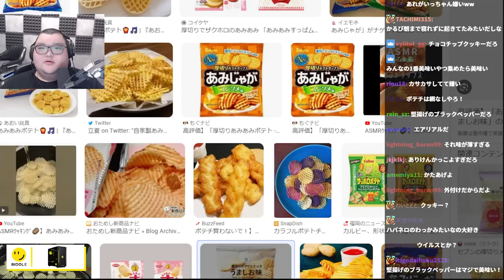150kgデブが選ぶ、史上最強にうまいお菓子【ありけん/雑談/切り抜き】【ありけん/切り抜き】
00:00 ダイジェスト
00:17 最低な角待ち → 天罰
00:51 日本語ムズカシイ
01:36 最強のお菓子決定戦